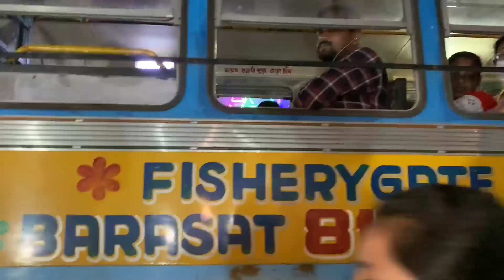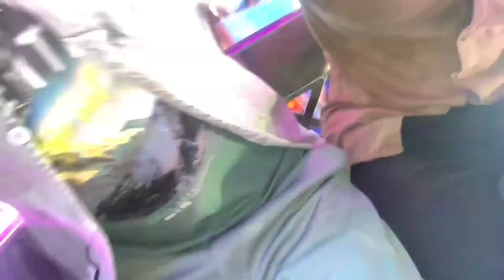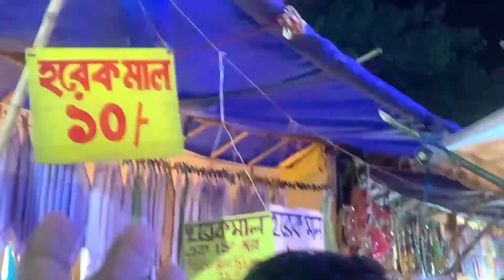রথ মেলায় গিয়ে সবার সাথে অনেক এনজয় করলাম, 🥳🎉❤️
amr Insta I'd link 🔗👇✅

barasat_prank_ @Barasat Prank Girl
...l